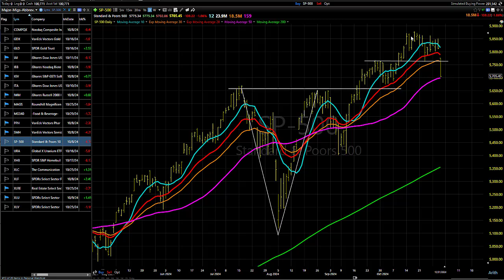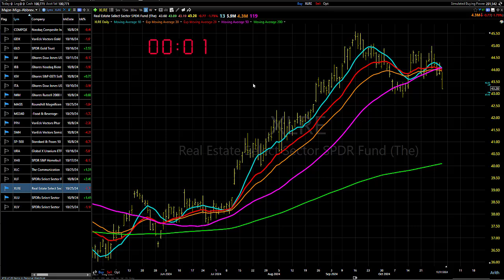11/01/24 Sit On Your Hands: Dave Landry's Market In A Minute